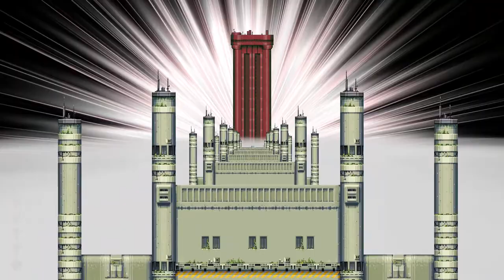Poncho - PC Gameplay Preview 60 FPS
PONCHO is a fantastic 2D/3D platformer where a little robot needs to find his creator after he awakens in the Robocalypse!

GAME DESCRIPTION
In a post-apocalyptic world overrun by nature, a robot sets out to find his maker and find the truth behind the destruction. Help this Poncho-wearing mechanical hero overcome impossible odds and discover the secret inside him that could help humanity.

SYSTEM SPECIFICATIONS

i7 5820K 6 Core 4.3Ghz
32GB DDR4 2400Mhz RAM
GTX 980 Superclocked
512GB PCIe SSD
ASUS ROG SWIFT